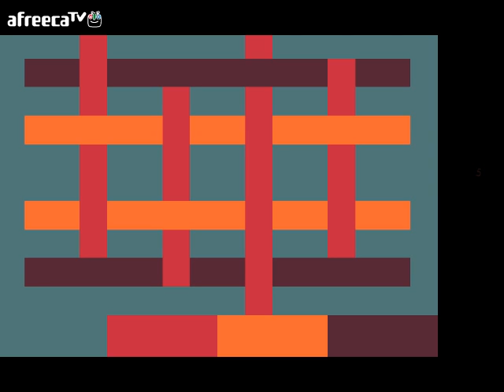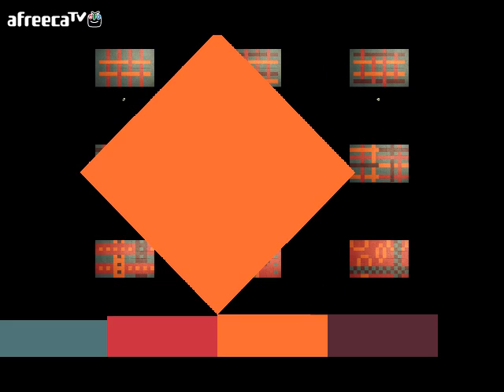[달콤] 카미(KAMI) - 종이를 소재로 한 색깔 퍼즐게임! - 7화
달콤의 카미(KAMI) - 종이를 소재로 한 색깔 퍼즐게임! - 7화 실황 영상!
카미(KAMI)는 종이를 소재로 한 색깔 퍼즐게임입니다
모든 칸을 단일색으로 바꿔야 하고,
가장 낮은 수로 접는 것이 목표입니다